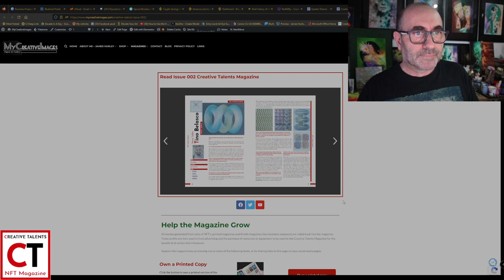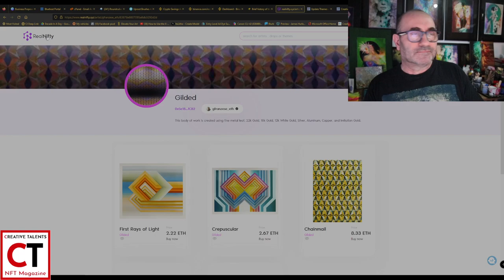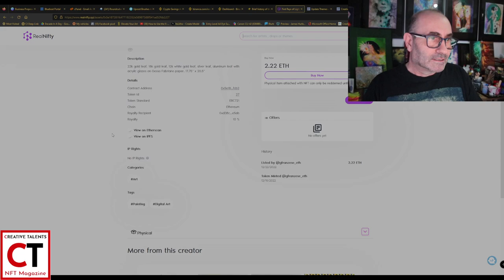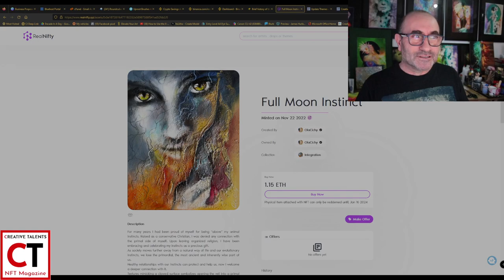Check out the Physical art NFTs from Gianluca Franzese - wow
NFTs have come a long way and artists that make physical artwork, like the amazing Gianluca Franzese, who is lucky enough to be working with a very talented partner, Tino Belasco, both of whom made the decision to explore and learn about the benefits of the blockchain and the opportunities it offers artist such as working with new platforms such as who combine physical and digital art.

Check out the work of Luca and his NFTs on his

Lastly dont forget to head over to issue 2 of the Creative Talent magazine to read the article about the partnership between Tino and Luca art and NFTs.